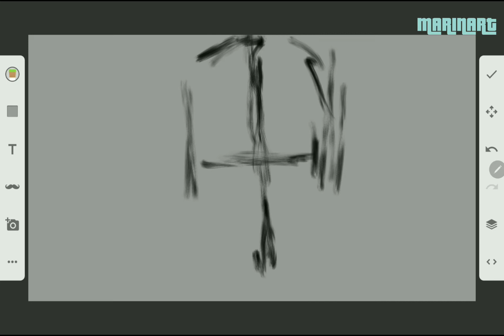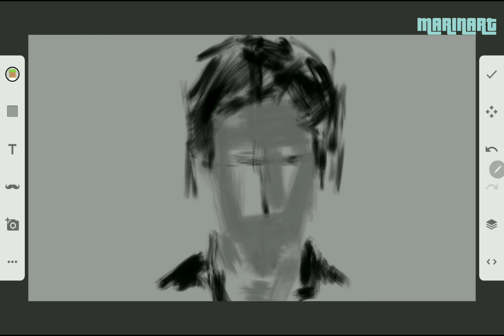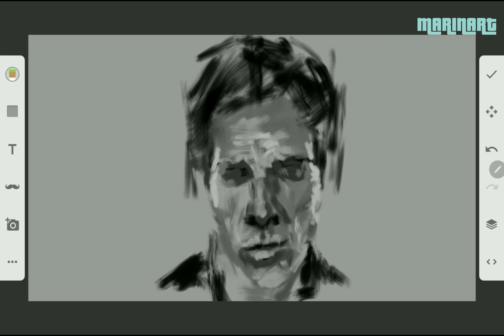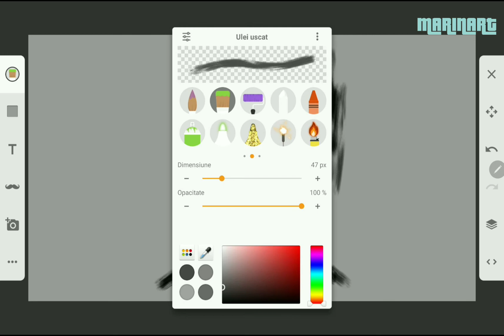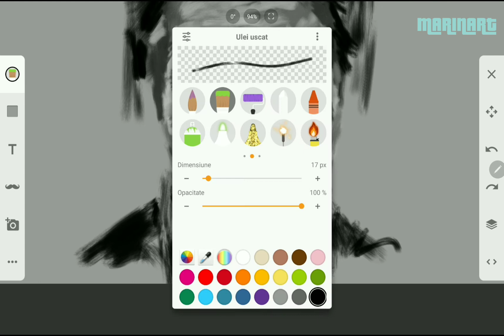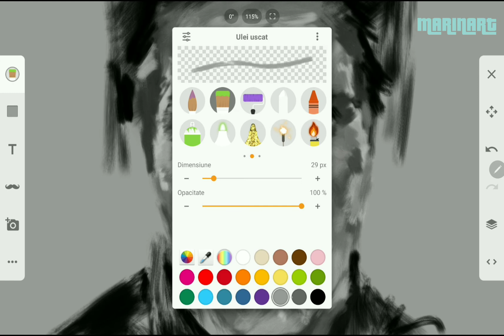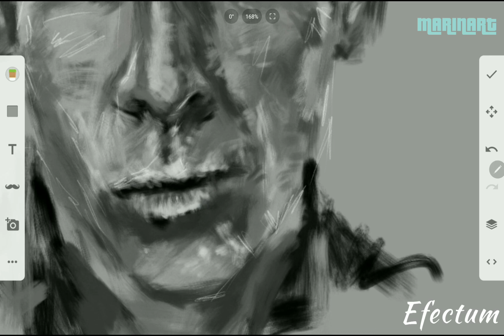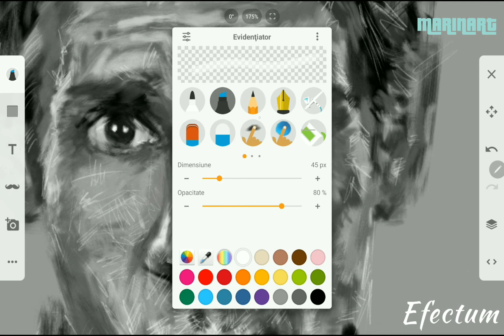Drawing Ben Stiller -real time